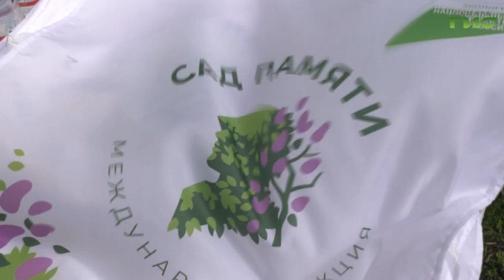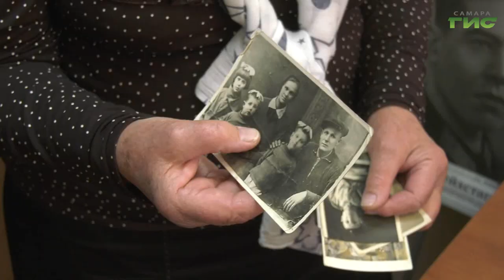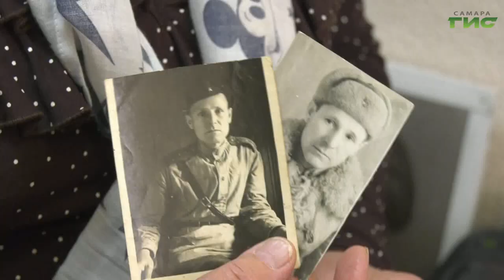В Самаре продолжается подготовка к празднованию Дня Победы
Во Славу Великой Победы. В Самаре продолжают готовиться к одному из главных праздников года - 9 мая.  В парке Победы в рамках патриотической акции сегодня возлагали цветы, высаживали каштаны, пели песни военных лет и даже организовали музей под открытым небом. В мероприятии приняли участие исполняющий обязанности главы региона Виктор Кудряшов, глава города Елена Лапушкина, гости международного фестиваля антифашистской песни "Гитары в строю", волонтёры, школьники и жители Самары. Тему продолжит Ольга Павлова.